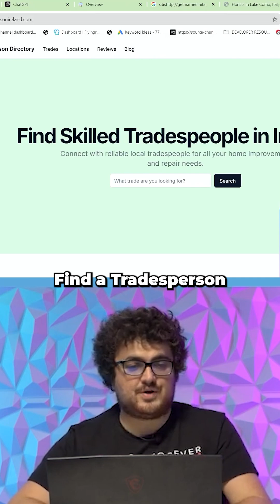I Built Another Profitable Website with Bolt